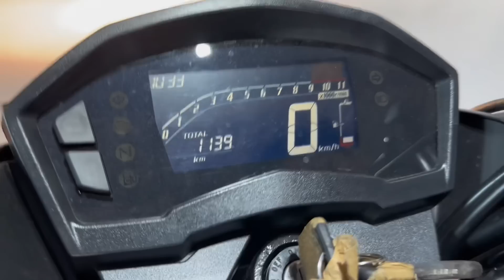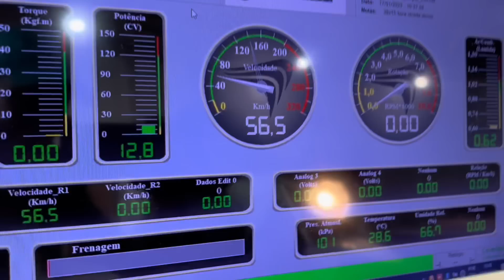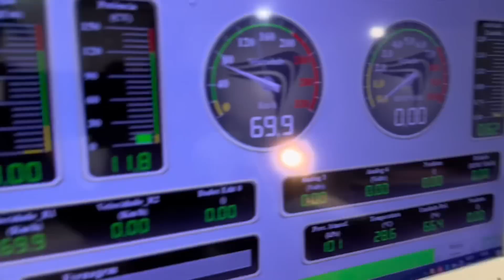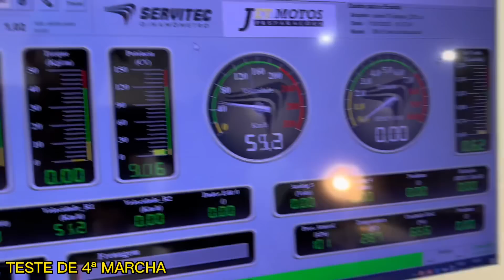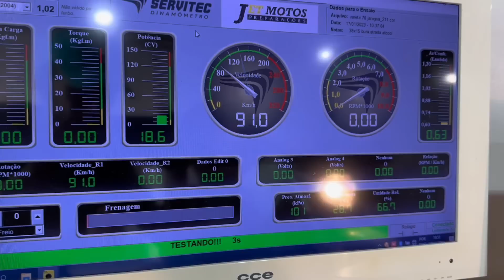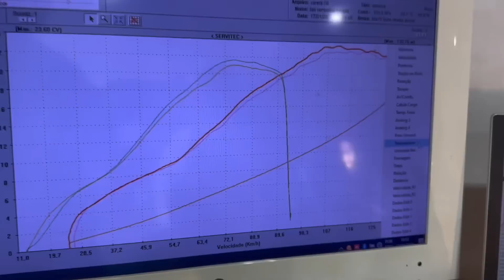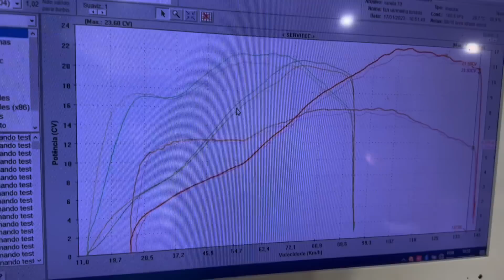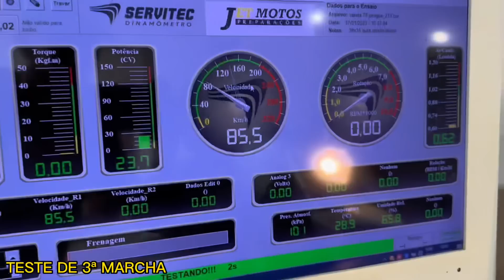ESSE COMBUSTÍVEL TRANSFORMOU A MOTO!